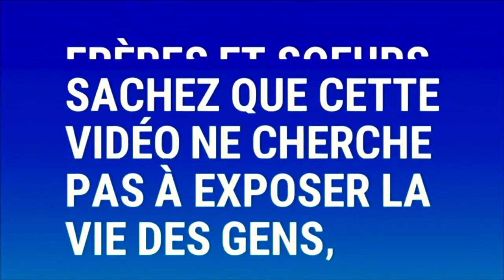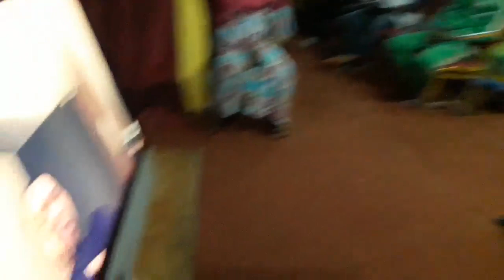🔴SCANDALE EN CÔTE D'IVOIRE !!! Une sorcière donne des révélations troublants sur cette fin anne